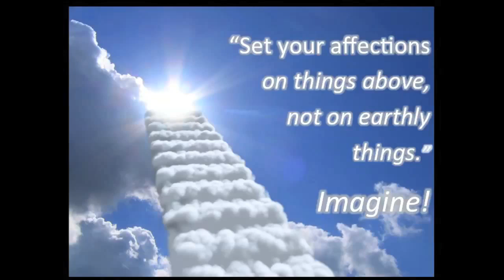The 411 About Heaven (August 11, 2013)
Speaker: Pastor Glenn Harvison

There's an invisible world around us, influencing our lives. Get the real story on God, angels, Satan, demons, and your future as we explore things unseen!